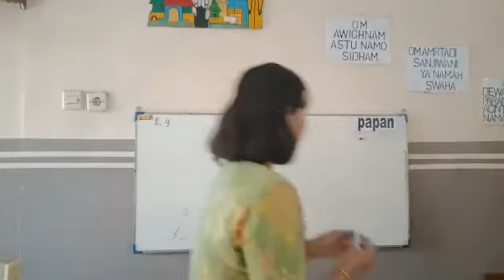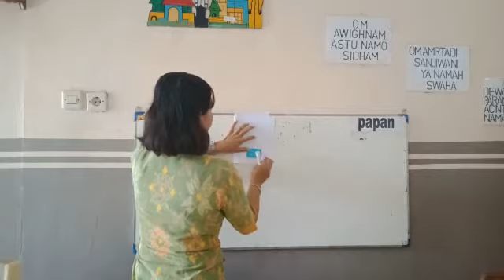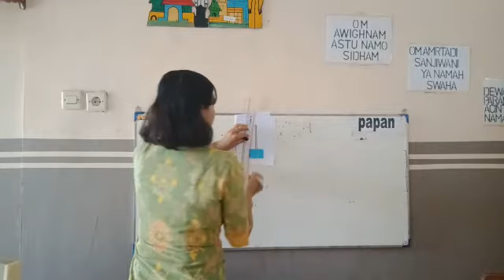Kegiatan ke 1 TK A PAUD WKS Tema Lingkunganku (Rabu, 12 Agustus 2020)